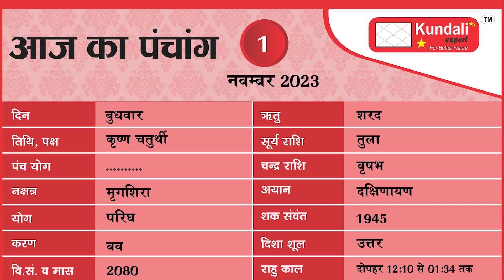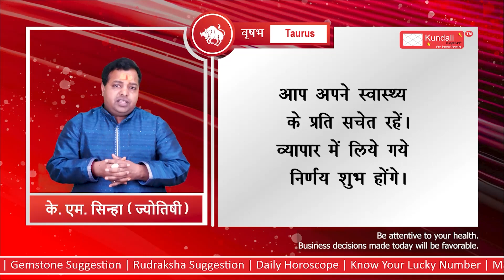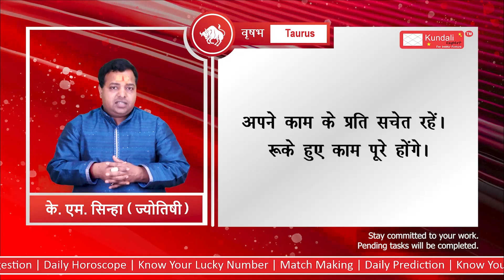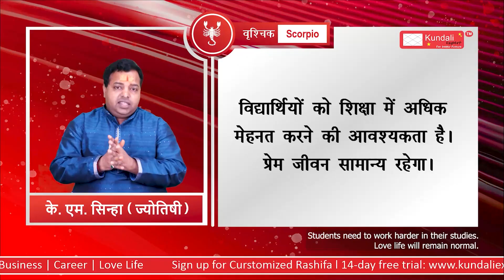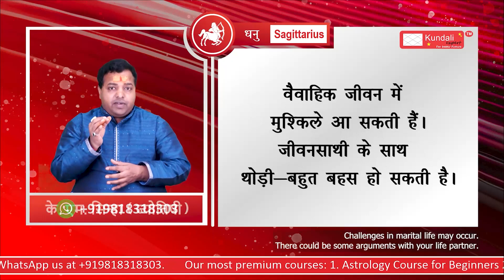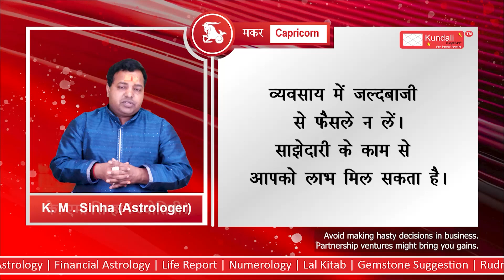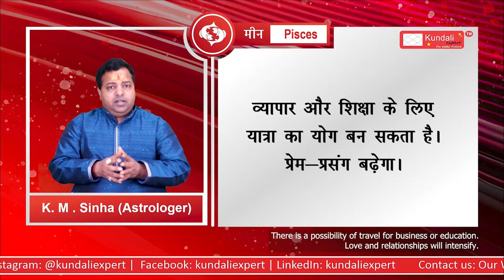AAJ ka Rashifal I Todays Rashifal I 01 November Rashifal I kmsinha Rashifal I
आज का राशिफल | 01 November   2023  By  KM SINHA
कैसा रहेगा आज?  01 November  2023

OUR SERVICES
Kundali
Medical Astrology
Financial Astrology
Life Report
Numerology
Lal Kitab
Gemstone Suggestion
Rudraksha Suggestion
Daily Horscope
Know Your Lucky Number
Match Making
Daily Prediction
Know Your Lucky Colour
Puja Suggestion
Sade Sati
Baby Name Suggestion
Astrology Classes
 Love Calculator